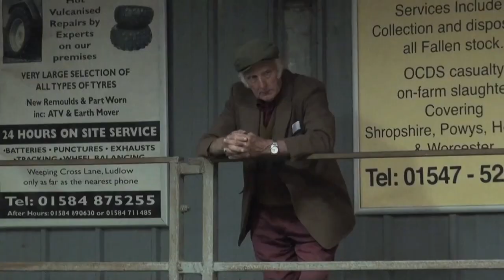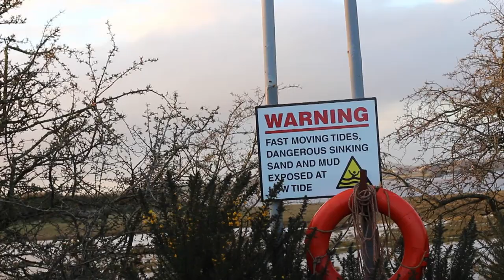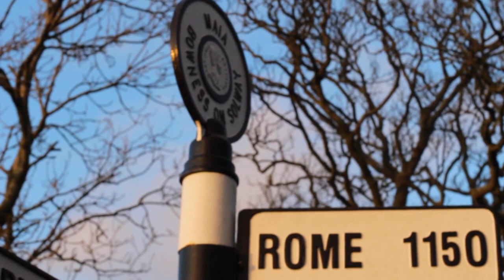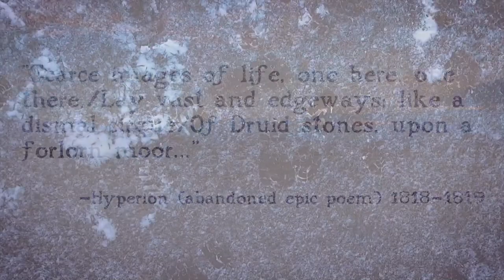IMPATV 258 - LONE TAXIDERMIST PRESENTS: MARRA! LIVE AT FAT OUT FEST 2020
LONE TAXIDERMIST PRESENTS: MARRA!

Supported by Arts Council England, Salford Council, Outlands Network, Soundhaus, Samarbeta Music Residency
30/31/1 October/November 2020

Curated & produced by the Fat Out team (Emma Thompson, Sian Roberts & Jodie Banks)
Filmed and edited by IMPATV (Isadora Darke, Jamie Robinson & George Lane)
Audio engineer: Daniel Broomhall
Lighting engineer: James Dickinson